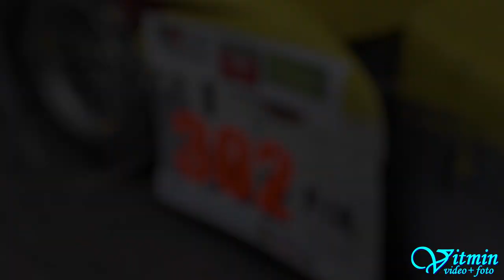Michal Novický - Ligier JS49 Honda - XXXV. Dobšinský kopec 2018 - FIA European Hill Climb Champions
Michal Novický si na stroji Ligier JS49 Honda dojel ve třídě E2H-SC-2000 pro 2.místo na Dobšinském kopci 2018 a absolutně v České trofeji skončil na místě třetím.